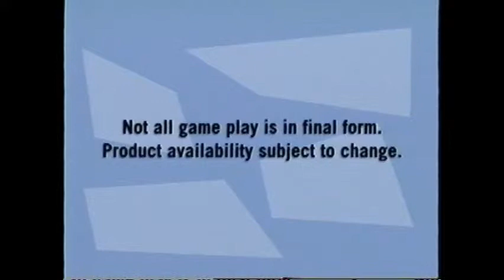Gaming After 40 - Target Gets In The Game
A condensed version of a promo video pushing the hot new Playstation and Nintendo 64 games, circa late 1998.